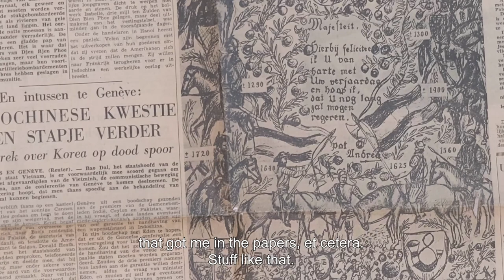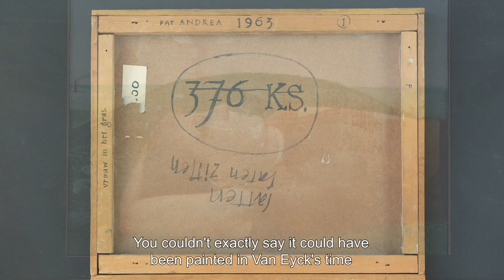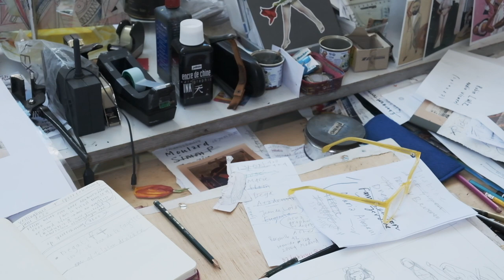Pat Andrea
Documentary on Pat Andrea by Anne-Marie van Dongen
Museum More - Netherlands